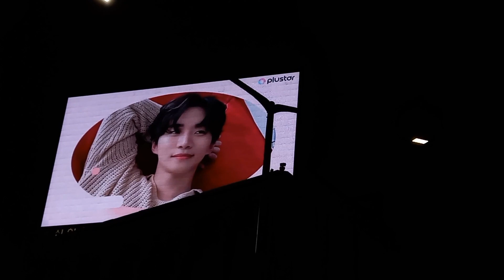GOLDEN MAKNAES! Hori7on Marcus & BTS Jungkook birthday ads in Seoul! HappyBirthdayJungkook + ZB1